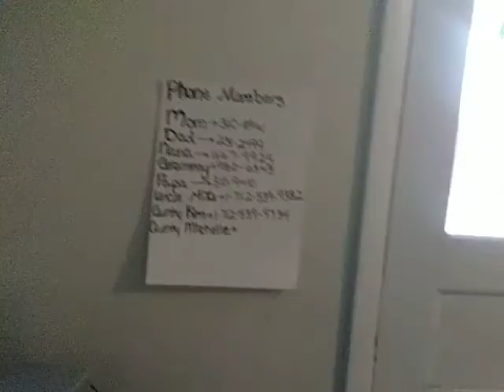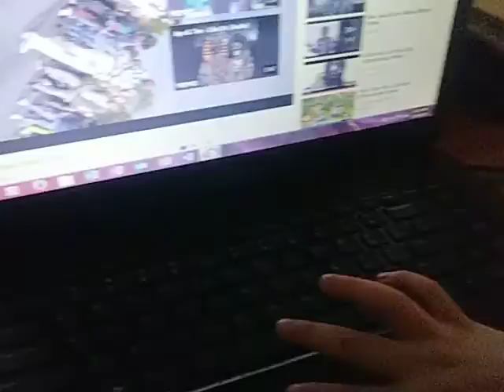Rolex Ayo and Teo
Evan and Mason